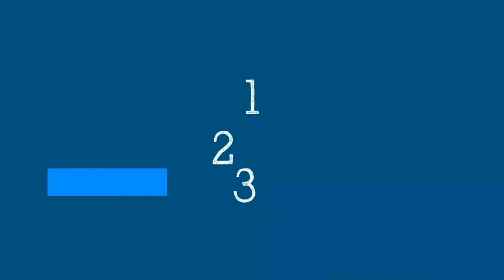5 Minutos Científicos: Aprobación de las vacunas - 11 de Diciembre del 2020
A medida que los países avanzan hacia la aprobación nacional de las vacunas, ¿cómo tiene lugar este proceso?